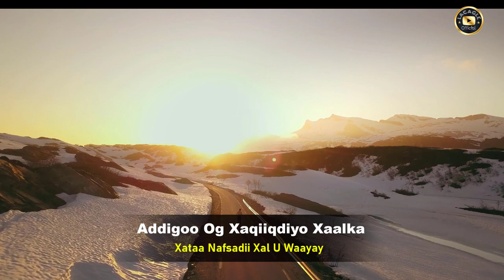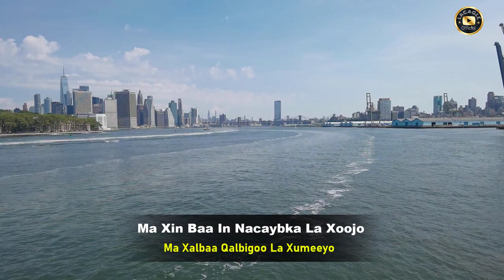NAJMA NASHAAD - MAGARBAA LYRICS - HEES CUSUB 2022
Hadii aad rabtid in hees lagaagasoo dhigo BILAA MUSIC fadlan halka "comment-tiga" inoogu reeb fariintaada. Sidoo kale la wadaag asxaabtaada. Mahadsanid!!

Kusoo dhawow channelka Lacagle Official halkani waxaad kaga boganaysaa heeso bilaa Music ah aadan ka heli karin meel kale. Sidoo kale rukumo channelka si aad unoqotid qofka ogu horeeya oo daawada muuqaalada quruxda badan ee aan soo dhigno.

Mahadsanidiin.